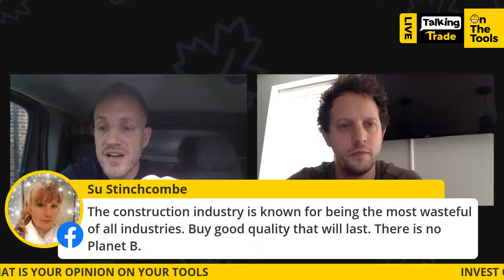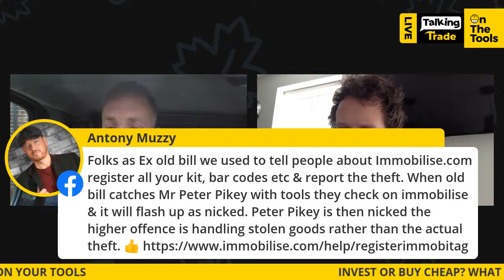Tools - Worth Investing OR Cheap & Cheerful? 🛠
Join the debate and have your say 💬